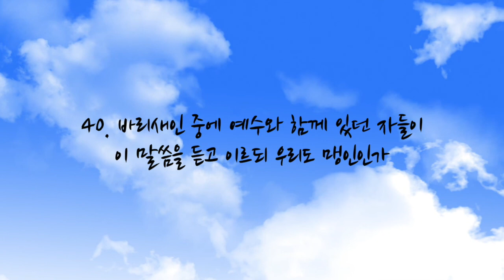요한복음 9장 - 개역개정 | 오디오 바이블 & 자막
Voice: belle